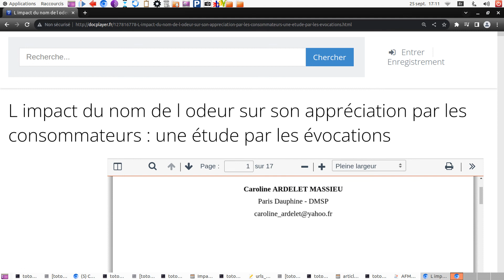Impact du nom de l'odeur sur son appréciation par les consommateurs: une étude par les évocations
Ardelet-Massieu, C. (2009). L'impact du nom de l'odeur sur son appréciation par les consommateurs: une étude par les évocations (No. 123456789/3590). Paris Dauphine University.

@techreport{ardelet2009impact,
  title={L'impact du nom de l'odeur sur son appr{\'e}ciation par les consommateurs: une {\'e}tude par les {\'e}vocations},
  author={Ardelet-Massieu, Caroline and others},
  year={2009},
  institution={Paris Dauphine University}

Série de toutes les autres lectures automatiques en français d'article scientifique ou de rapport (littérature blanche ou grise):